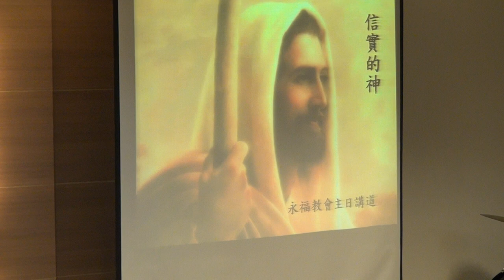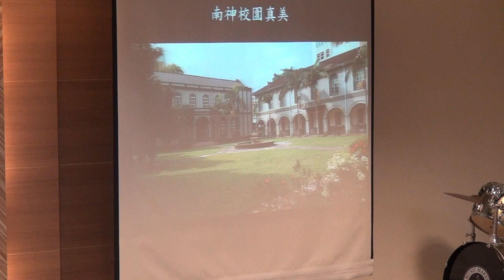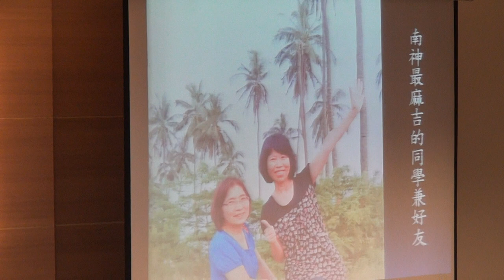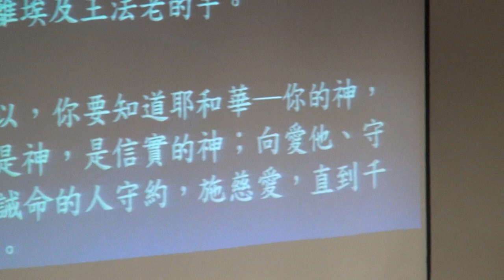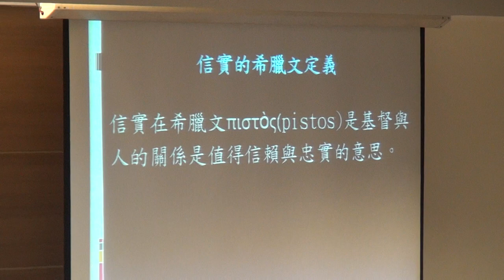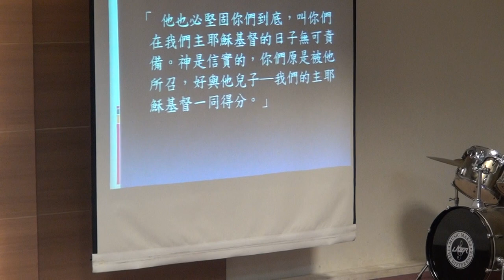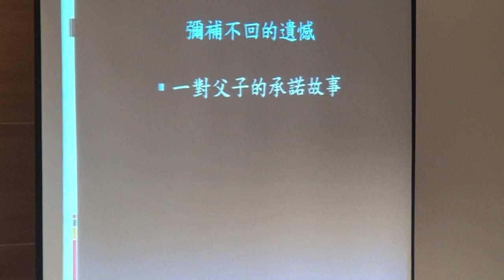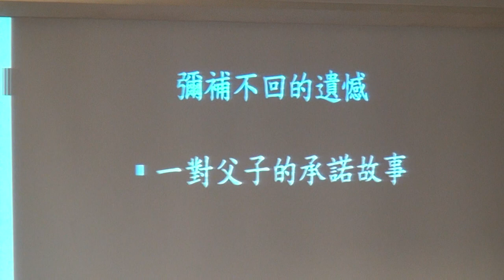20170813華語禮拜095121講道 信實的神